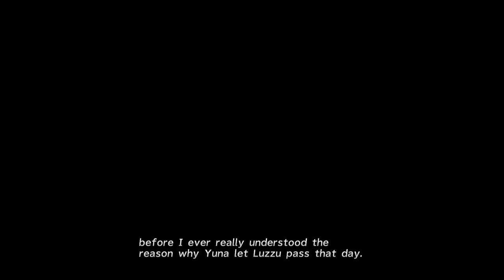Final Fantasy X HD Remaster English Walkthrough Part 13 - Mushroom Rock Road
Will include cloister of trials guides, mini-games for celestial weapons guides, All cutscenes of Final Fantasy X Hd remaster, All battles and boss guides